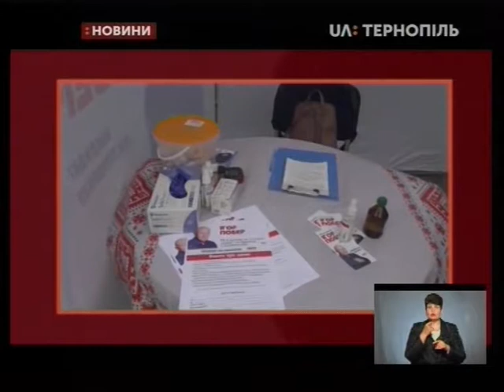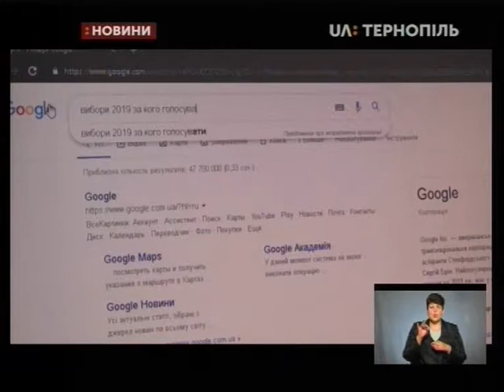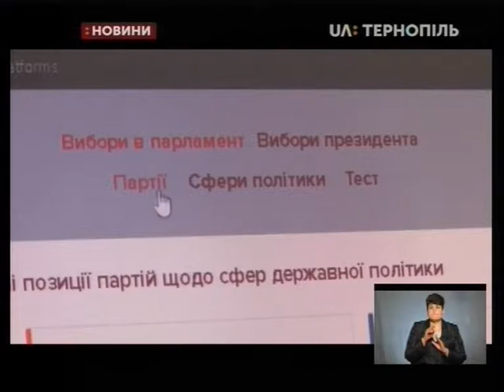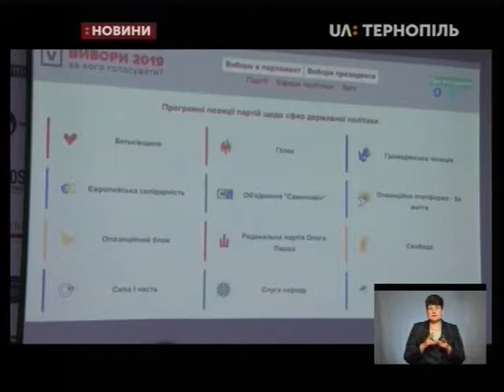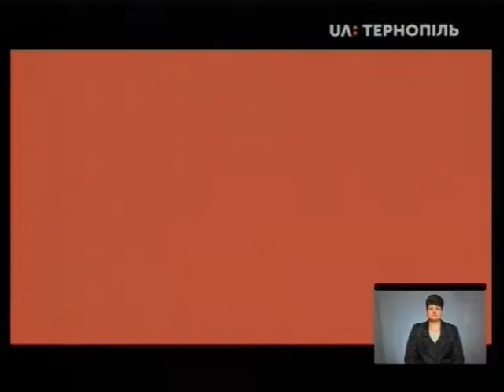09.07.2019. Новини. 18:30